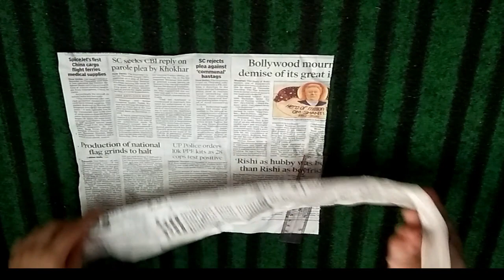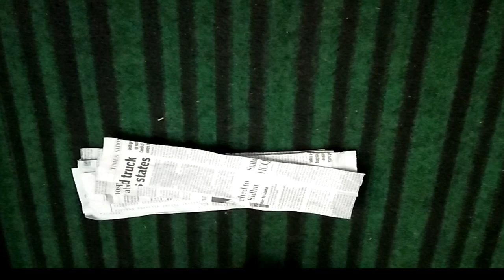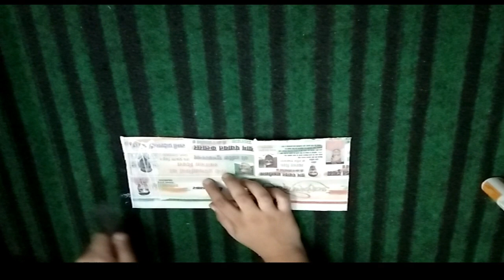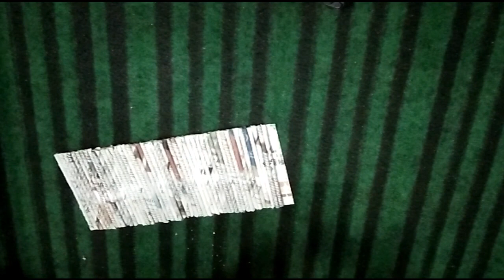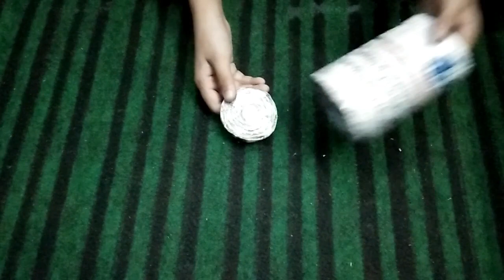FUN ACTIVIY Pen Stand From Paper